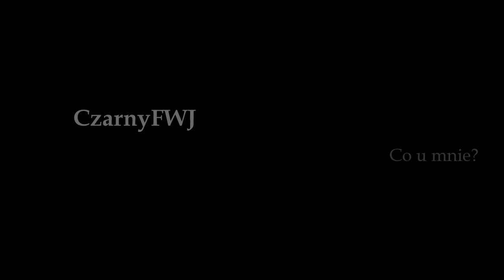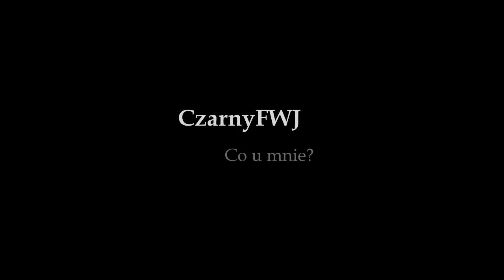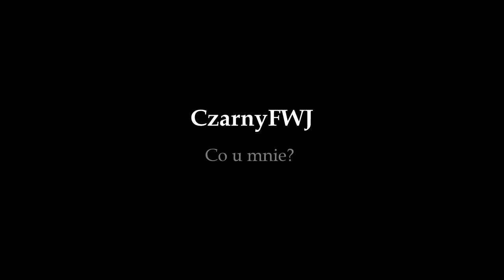CzarnyFWJ Co u mnie?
Co u mnie? Wszystko się zmienia..